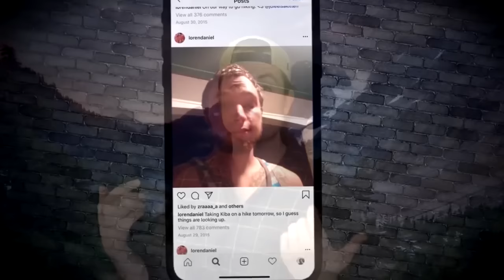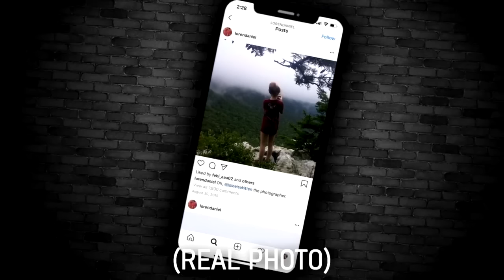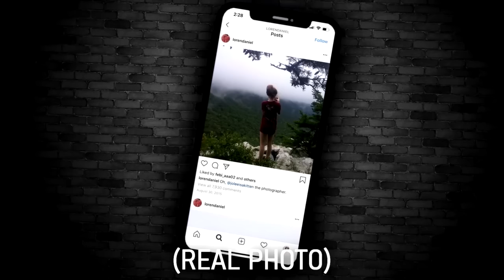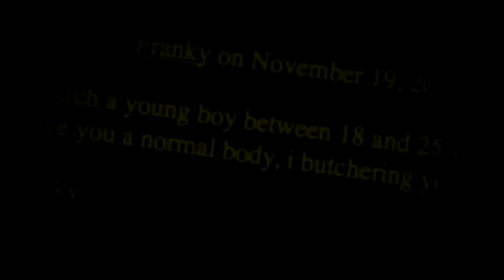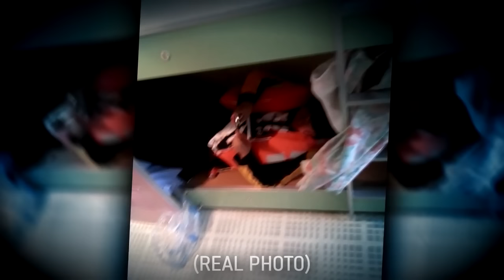1 Hour of MrBallen #19 (no intro & no outro)